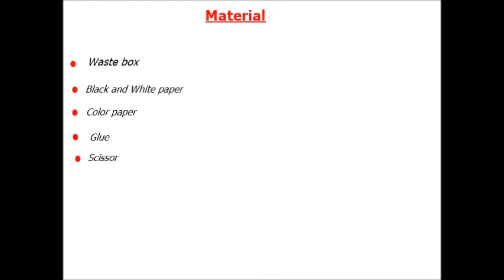Diy wall decoration idea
In this video i made wall decor cats on tree with paper in easiest way i hope you will like this idea..